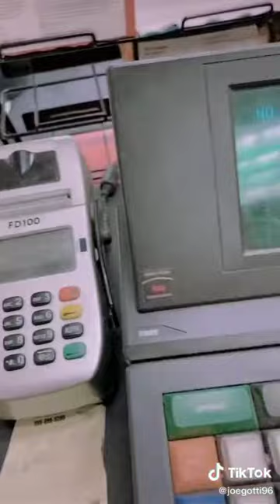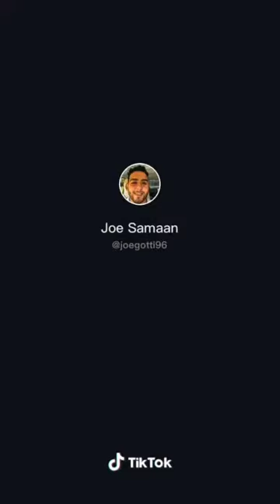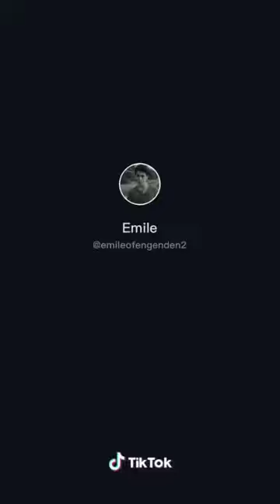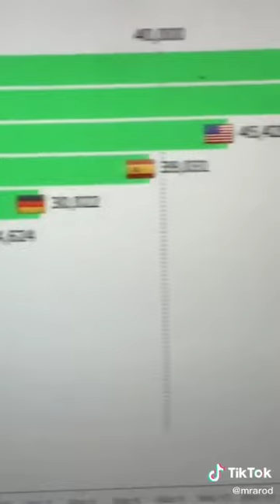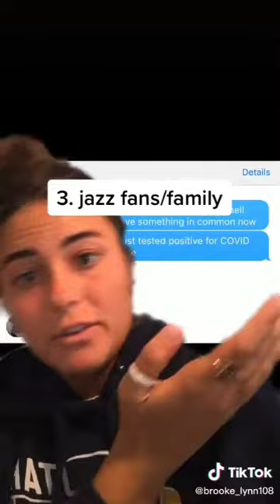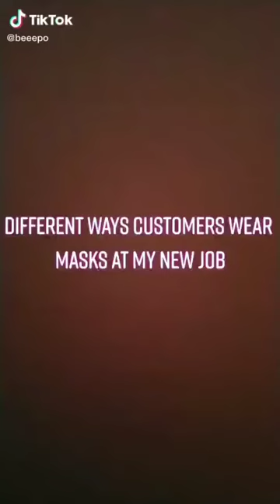TikTok VS Coronavirus Compilation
Tik Tok Covid 19 Funny Videos

Take a look at how TikTokers are dealing with Covid-19. The novel coronavirus has so many of us stuck at home so here is a compilation of videos to bring a smile to your face.